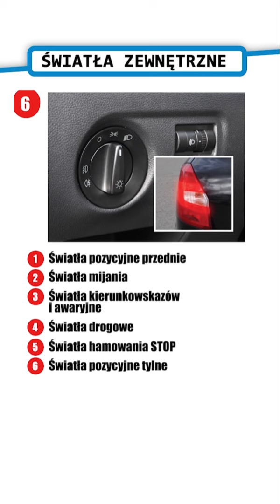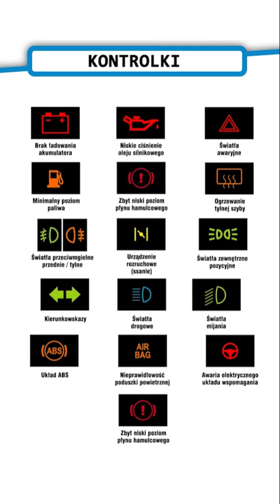Czynności kontrolno-obsługowe - Skoda Fabia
Zacznij wspierać ten kanał i otrzymaj dostep do oficjalnej bazy Pytań Egzaminacyjnych

Czynności kontrolna obsługowe dla samochodu Skoda Fabia